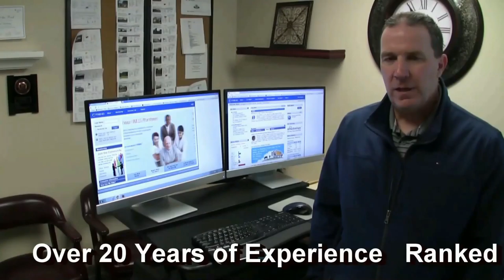Real estate Agent in Havertown PA 19083